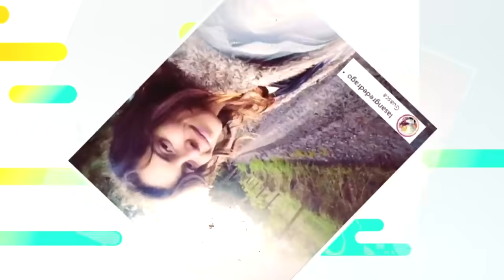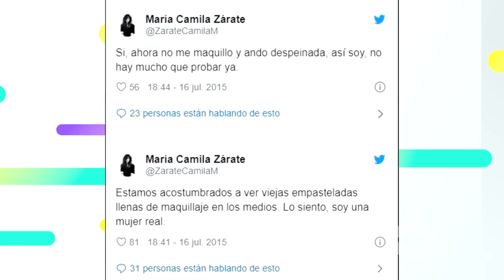La Red: Camila Zárate habla del cambio que ha tenido su vida - Caracol TV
La actriz está nuevamente en la pantalla con su personaje de Luisa en ‘Rafael Orozco, el ídolo’. A muchos les ha sorprendido la transformación física que ha tenido la actriz en los últimos años, pues se ve con un look diferente, sin maquillaje y muy hippie. ¿Qué le pasó?